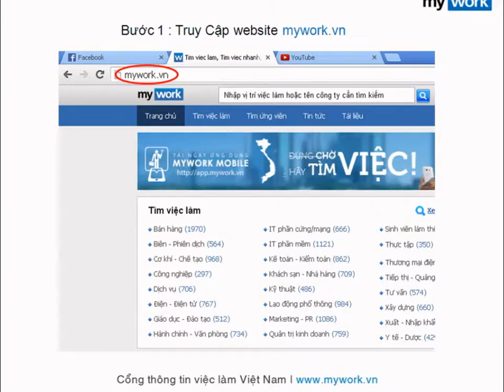Tìm việc làm Phiên Dịch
- Việc làm Phiên dịch

video do mywork.vn biên soạn